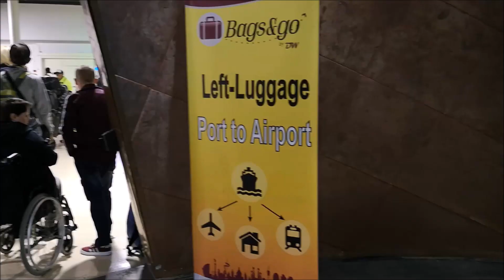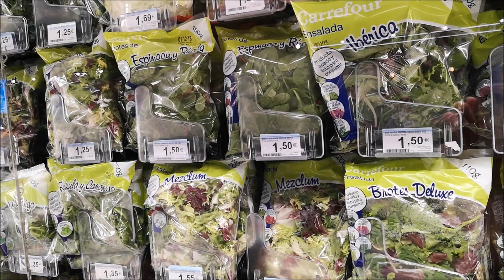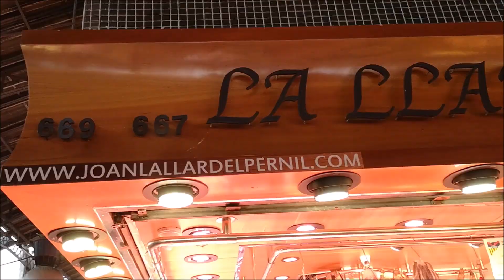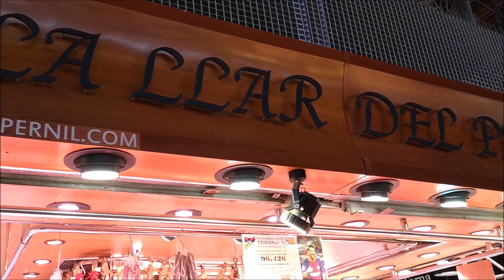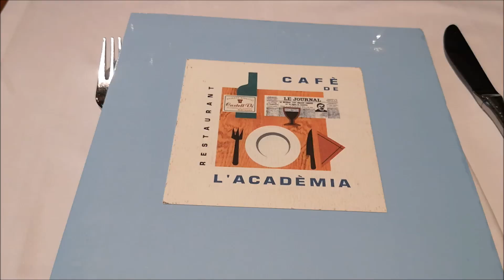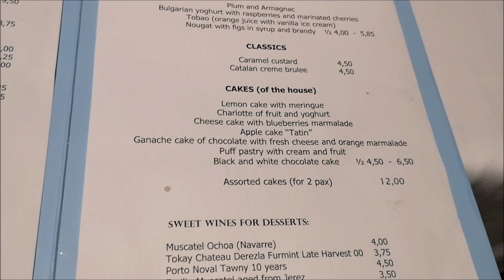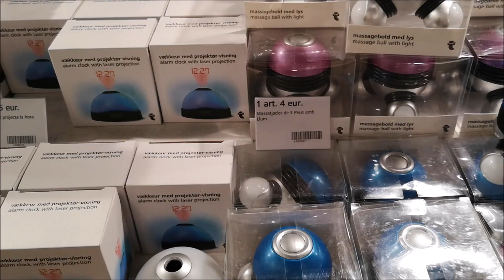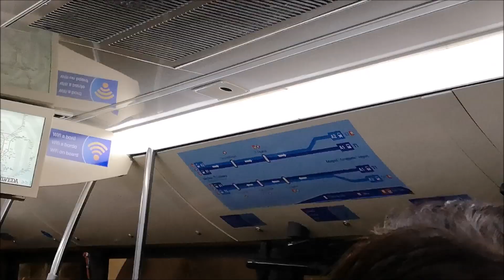Cruises Tour- Vlog 9 - Barcelona巴塞隆納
Cruises Tour- 歐洲郵輪之旅